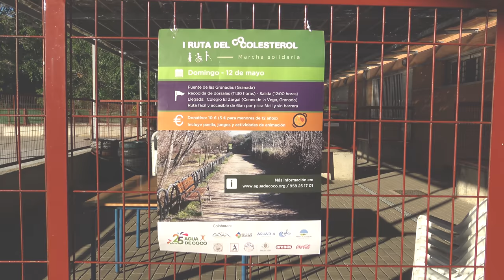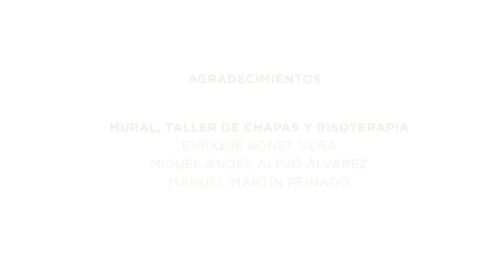I Ruta del (Co)Colesterol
263 participantes de todas las edades se animaron el pasado sábado a participar en la primera edición de la “Ruta del (Co)colesterol”, una marcha que salió de Granada y llegó a Cenes de la Vega por el camino conocido como la "Ruta del Colesterol".

Este evento se enmarca en las numerosas actividades realizadas en el marco del 25 aniversario que celebramos en Agua de Coco este 2019 y se plantea como una jornada en la que compartir un paseo de 6km en el que han podido participar un gran número de personas.
Tras la marcha hubo paella popular, talleres, etc.